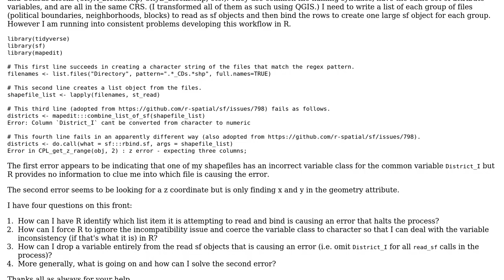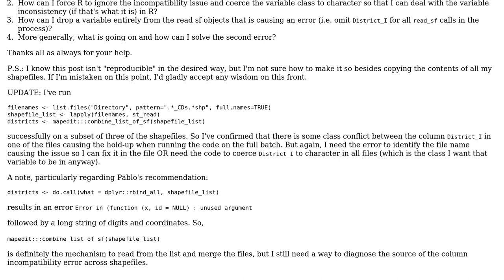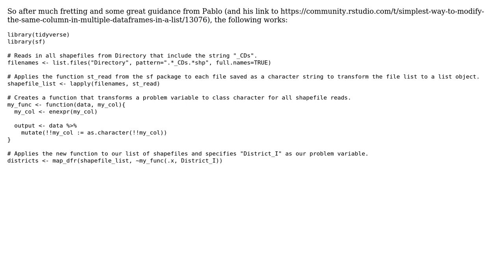Read in a list of shapefiles and row bind them in R (preferably using tidy syntax and sf)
With thanks & praise to God, and with thanks to the many people who have made this project possible! You are responsible for your own actions.